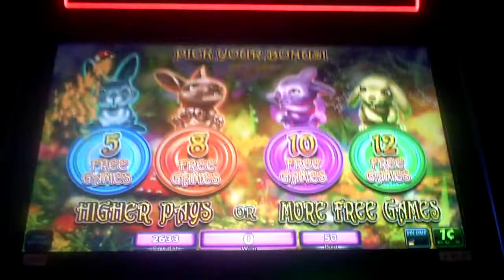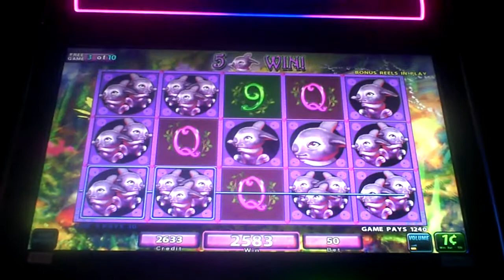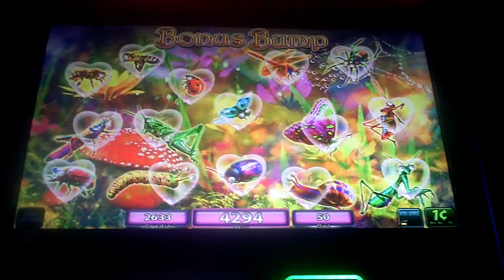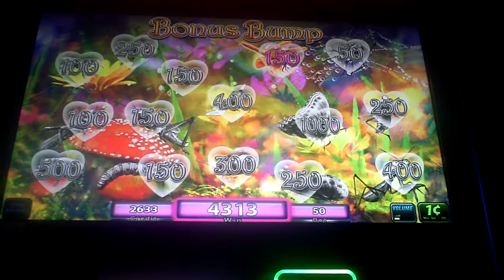Splitting Hares Slot Machine Bonus